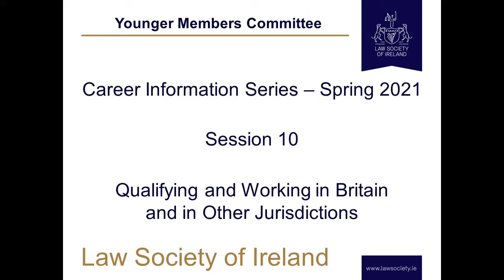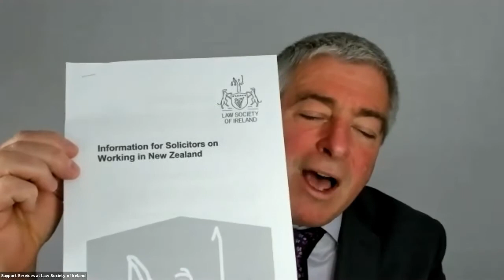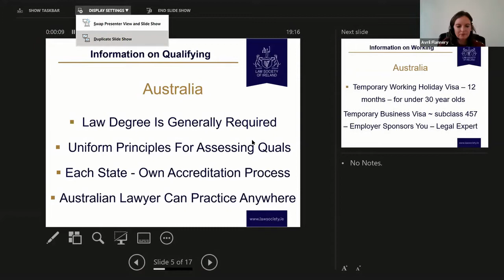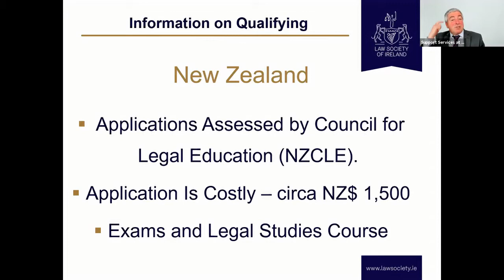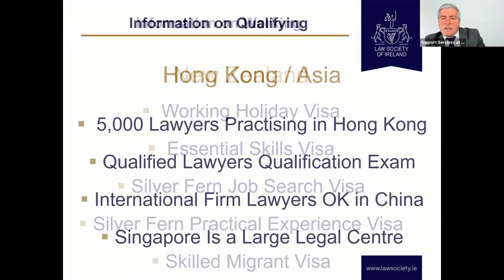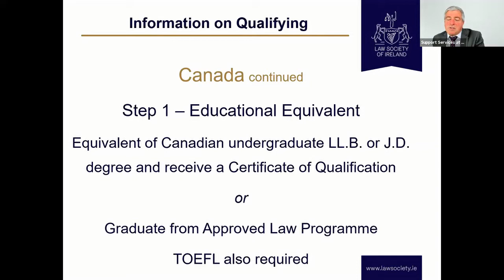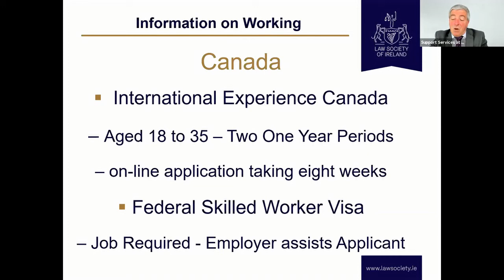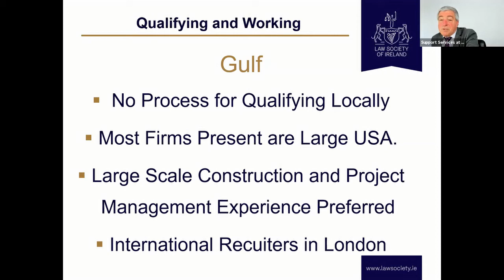Qualifying and Working in Other Jurisdictions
Younger Members Committee Career Information Session number 10 of 2021.